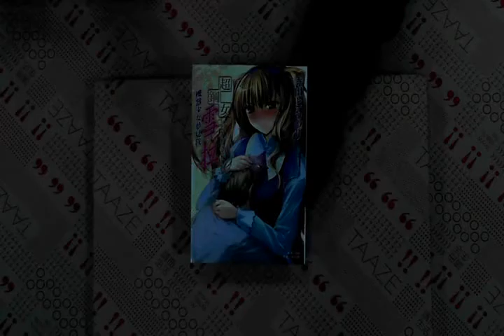TAAZE｜超鋼女雪拉：機器少女夢見我（2） 二手書書況 9789861198422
TAAZE｜讀冊生活網路書店「超鋼女雪拉：機器少女夢見我（2）」，找二手書請至